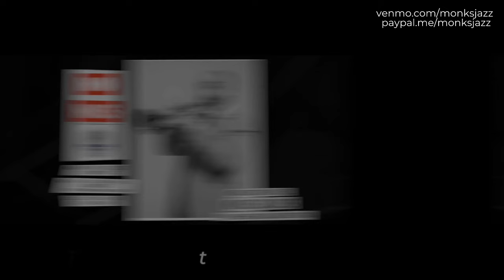Mike Sailors Plays the Music of Dave Pell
Mike Sailors - Trumpet
Ulrican Williams - Trombone
Dan Thomas - Tenor Saxophone
Eric Hargett - Baritone Saxophone
Ross Margitza - Piano
Sam Pankey - Double Bass
Daniel Dufour - Drums

Mike Sailors has performed around the world in venues such as the Blue Note (New York, Tokyo, and Sapporo locations), Ronnie Scott’s, Porgy and Bess, Dizzy’s Club Coca Cola, The Jazz Standard, Smalls Jazz Club, Carnegie Hall, and Lincoln Center; and has appeared at the Montreal, Detroit, EFG London, and Tokyo Blue Note Jazz Festivals. He has also been an active musician in Broadway orchestras, most notably as the Music Director of Sleep No More. In addition to leading the Mike Sailors Nonet, once dubbed "an all-star outfit" by the New York Times, he has performed as a sideman with the Birdland Big Band, the Hot Sardines, the Gerald Wilson Orchestra, and The Afro-Latin Jazz Orchestra.

An active composer and arranger, Mike has written for such luminaries as Dewey Redman, Dick Oatts, Sean Jones, Jimmy Cobb, and Peter Bernstein. He has composed and recorded music for numerous commercial campaigns, as well as for TV and Film – most recently for the Netflix original series, Cannon Busters. Sailors is also a performing artist/educator with Jazz at Lincoln Center’s Let Freedom Swing educational program, is a copyist and editor for the Essentially Ellington jazz program, and currently serves as the Professor of Jazz Trumpet at University of Texas at Austin.